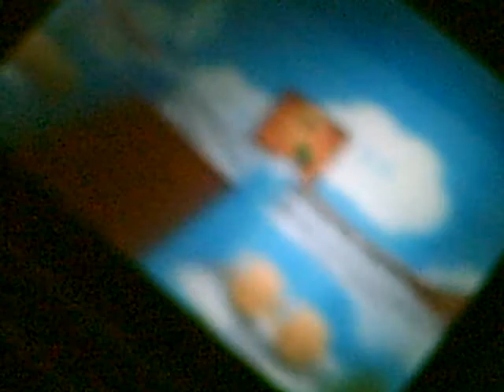Super Mario 64 DS Easy Game Crash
Ok This is a very easy game crash in where you get wario's key.